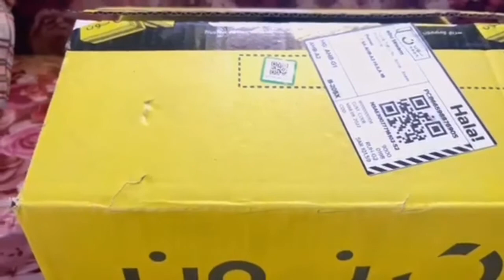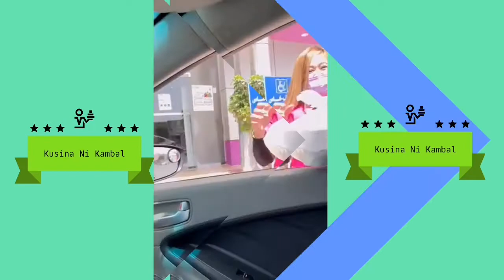Trivia winners of KnK Mystery box